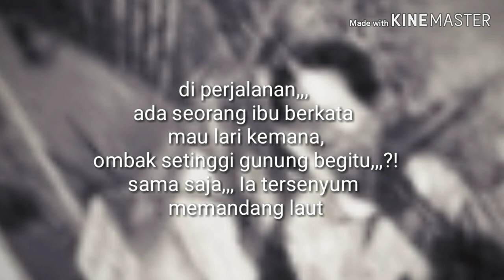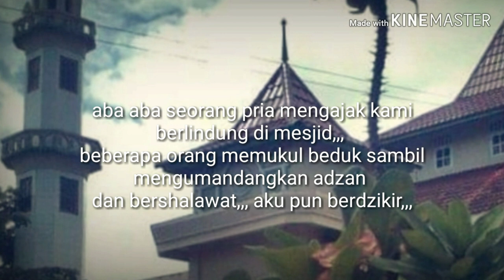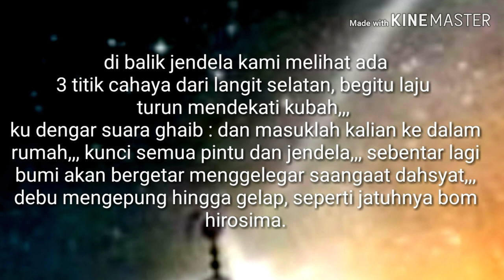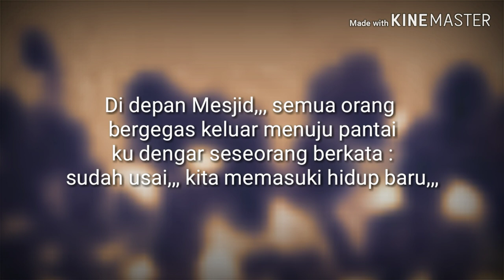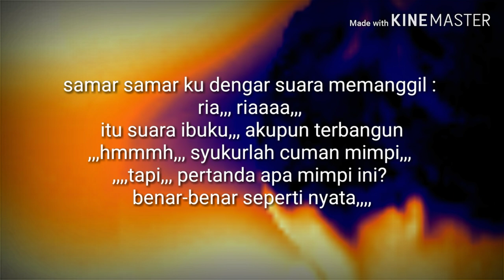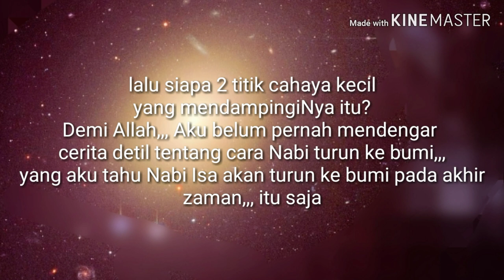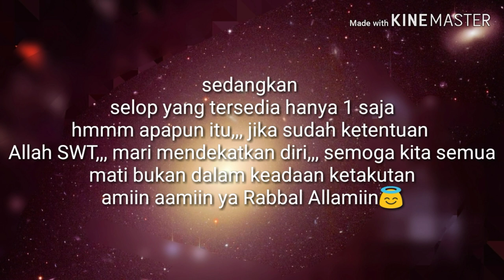Tsunami dan turunnya nabi isa almasih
Kami berlindung di masjid, dan melihat kubah berubah menjadi kuning emas dan membentuk sepasang selop emas murni, sedang menunggi pijakan sang nabi